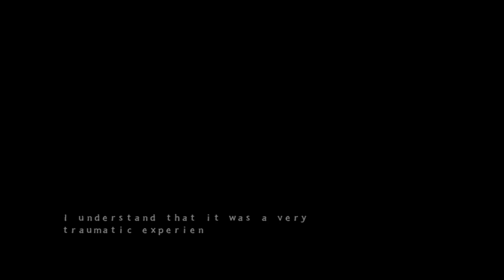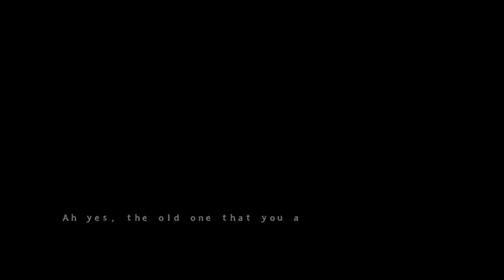Animatronics To Monsters.........Great! || Five Night's at Candy's 3 (Night 1)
Hope You Enjoy Today's Gameplay! :)